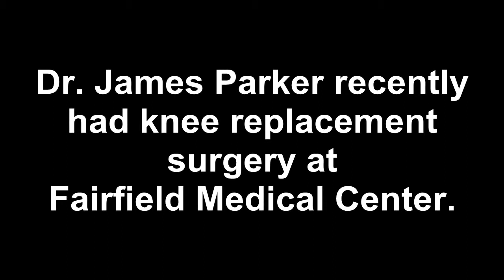Dr. James Parker discusses his knee replacement surgery, which took place at FMC.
Dr. James Parker recently had knee replacement surgery performed at Fairfield Medical Center.  This is his story.